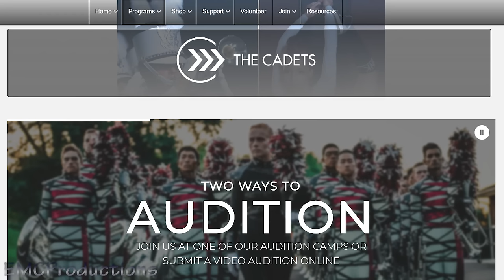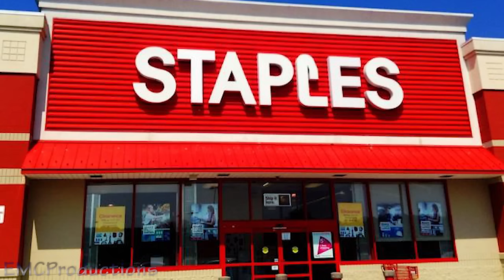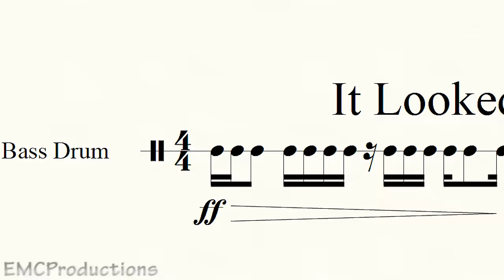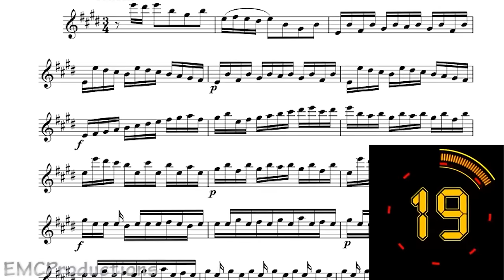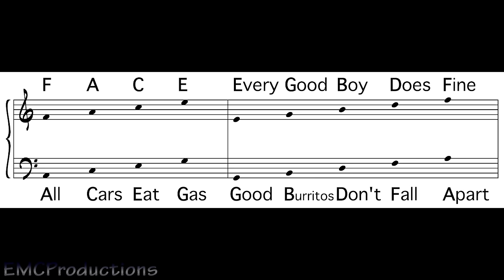Top 5 Horrifying Audition Experiences